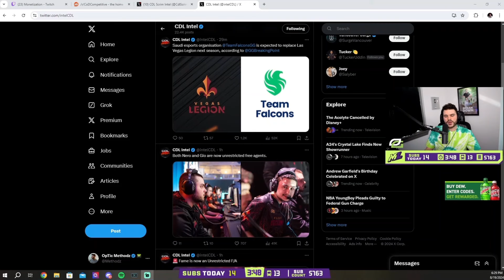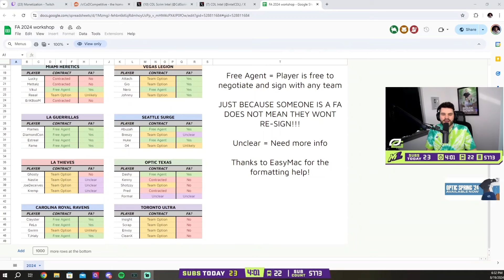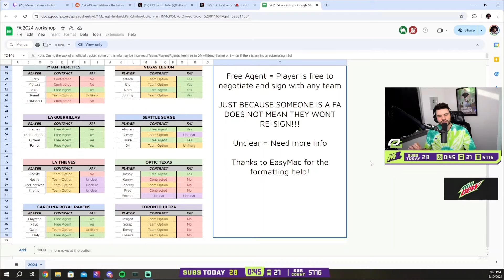Methodz on Scrap's Next Move in CDL! (Scrap to Falcons?)